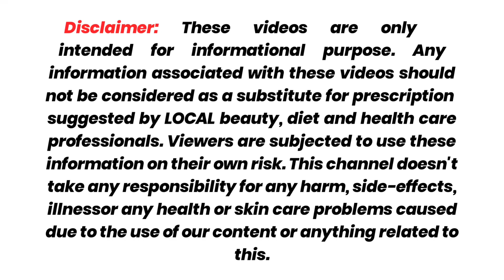🔥galat disha me ja rahe bache ya bade ko sahi disha me laye is Acupressure Point ☝️ se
🔥Bigde Huye Bacho ke  liye रामबन  Acupressure Point ☝️ l Best Acupressure Point for All

drink se chutkara kaise paye
drink se kya hota hai
ghar ke jhagde kaise khatam kare
ghar ke jhagada
ghar ke jhagde khatam karne ka
wazifa
bigde hue bacche ko kaise

sudhare
bigde hue bacche
bigde hue bacche ko sudharne ka wazifa
bigde hue bacche ko kaise sudhare hai
bigde hue bacche ko sudharne ke upay
bigde hue bacchon ko kaise theek karen
acupressure treatment for asthma
acupressure treatment in tamil
acupressure treatment course in hindi
acupressure treatment for back pain
acupressure treatment in kannada
acupressure treatment for  pain
 Any information associated with these
 videos should not be considered
as a substitute for prescription
suggested by LOCAL beauty, diet and
 health care professionals. Viewers
 are subjected to use these information
 on their own risk. This channel
doesn't take any responsibility
for any harm, side-effects, illness
or any health or skin care problems
caused due to the use of our content
 or anything related to this.